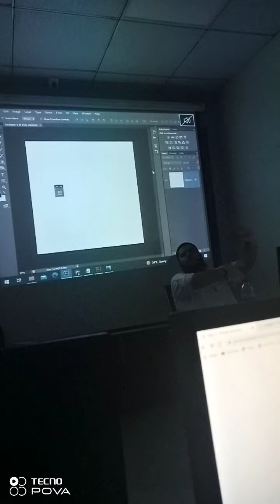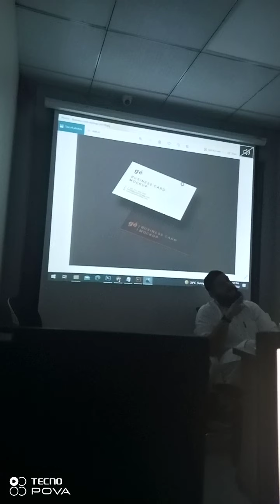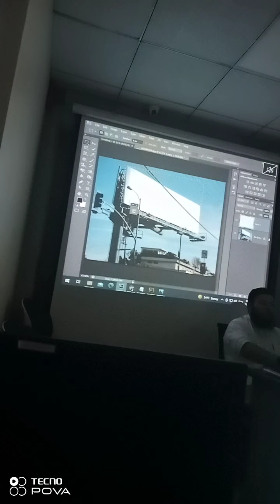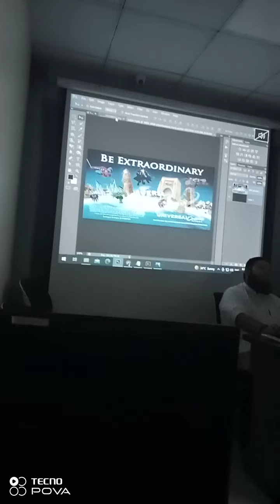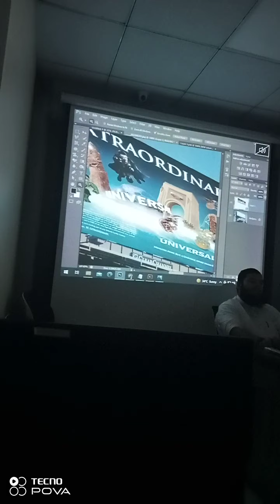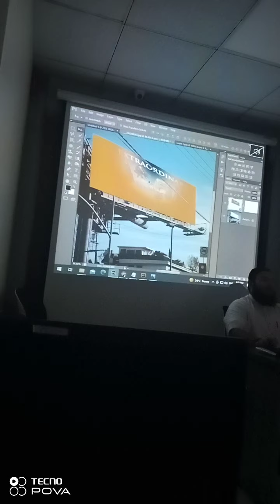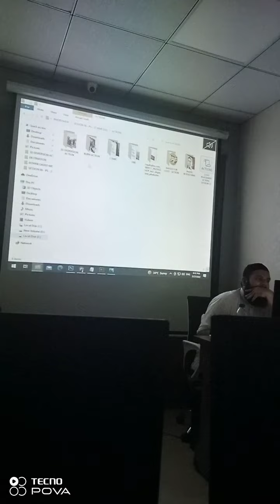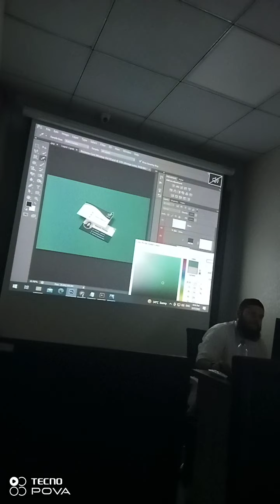March 27, 2022